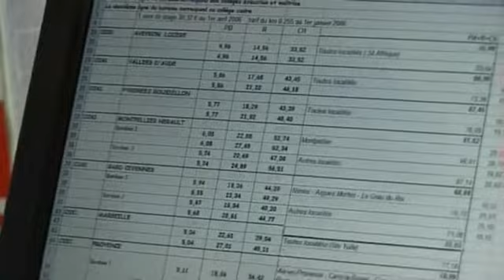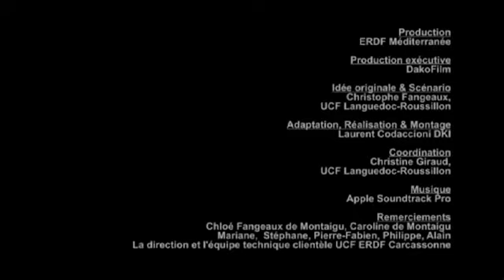De la part de ton petit Papa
Portait d'un ami